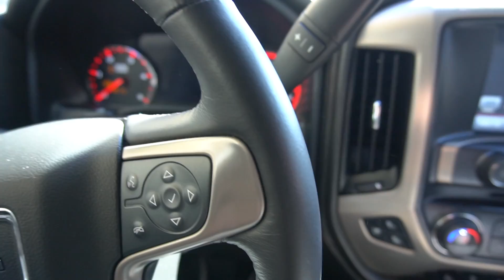DON'T MOUNT YOUR TRUCK'S LIFT PUMP HERE!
5" EXHAUST

LIBERAL TEARS MUG